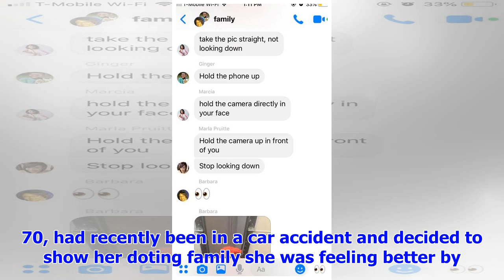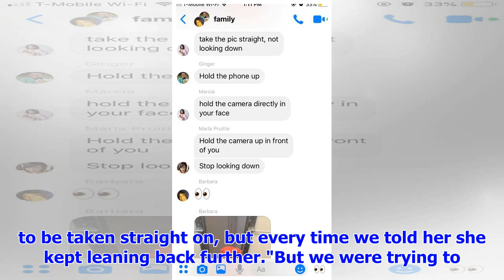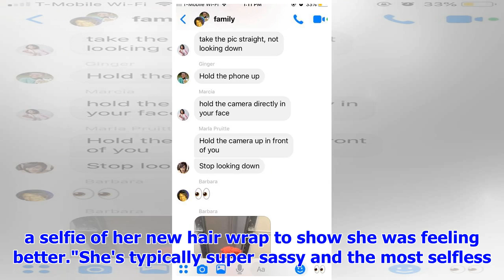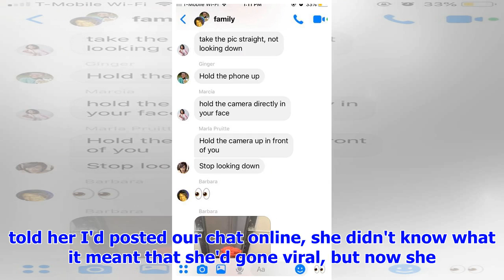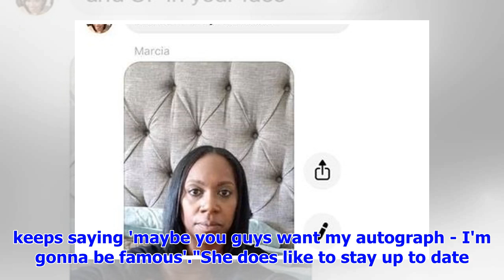Family Shares Hilarious Exchange With 'Super Sassy' Gran Struggling To Take Selfies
Trying to get that perfect photograph can sometimes seem impossible, the light's off, the angle isn'...